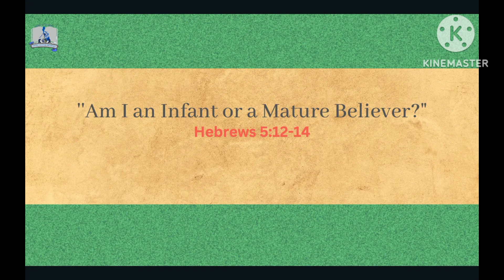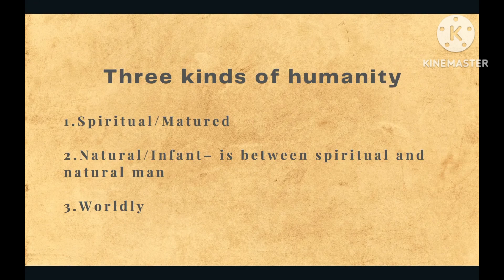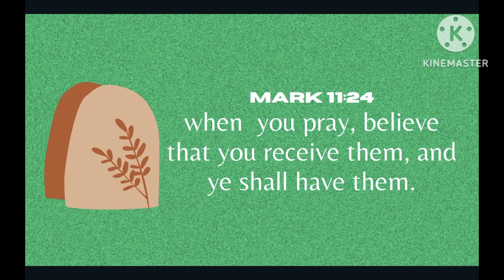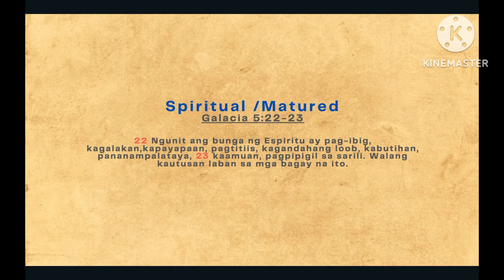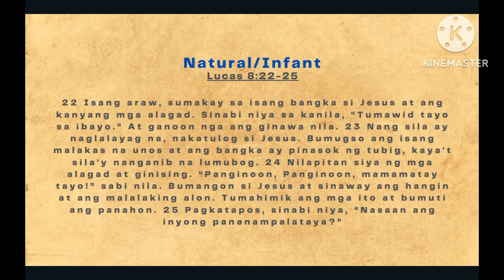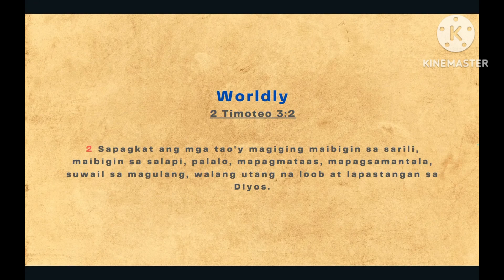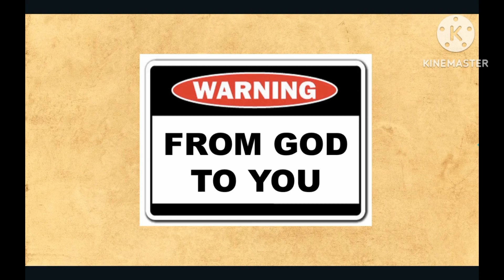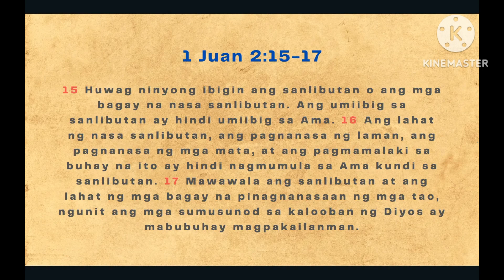Are you an Infant or Matured Believer?